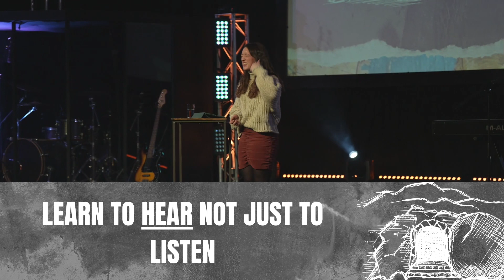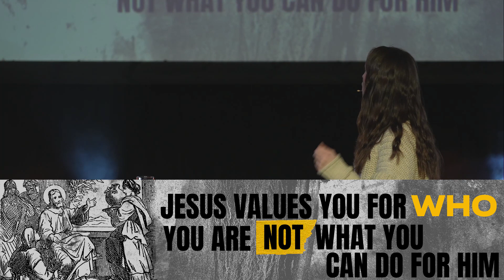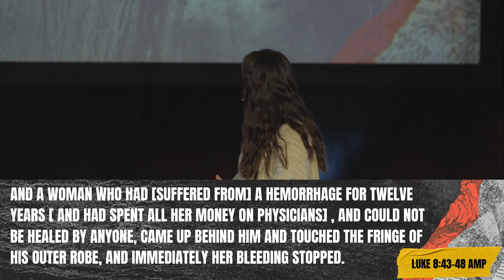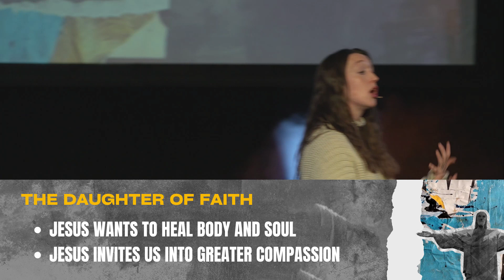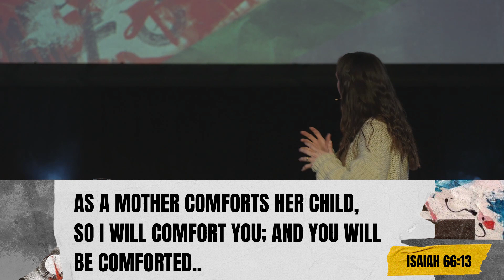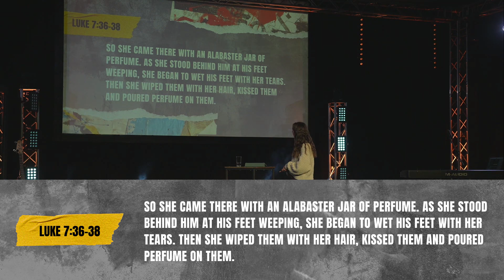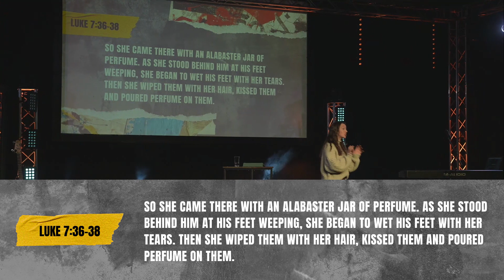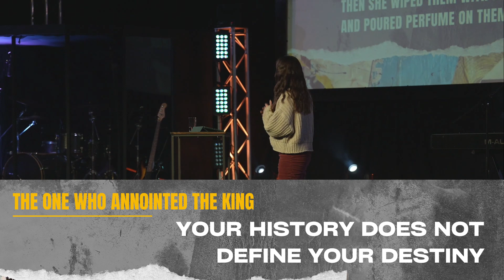Jesus The Brother | with Sian Vermaut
Welcome back to our JESUS series!
Today Sian shares all about 'Jesus the brother’ and how He entered places where there was a very clear gender hierarchy from religious and roman authorities. He came to turn things around, because He values and trusts the voice of women. He values women simply for who they are not what they can do for Him.

We pray that this preach encourages and empowers you!